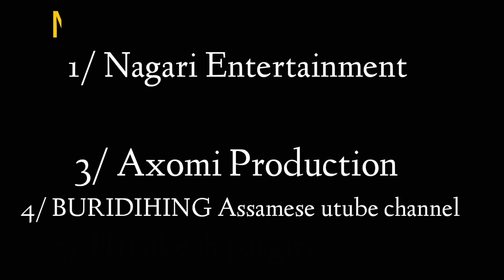Damini & Aabelir Ramdhenu Fame Snigdha Gogoi Full Biography. Family, Education Etc Interview.দামিনী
Full Biography of Damini 'Madri ' Snigdha Gogoi.

দামিনী ধাৰাবাহিক |

Snigdha Gogoi is a very talented Assamese Actress.
Her some of Popular Assamese megaserial Aabelir Ramdhenu, Damini in Rang Channel.
Moromor Patni in Jonaak channel Etc.

Snigdha Gogoi first YouTube interview with Bhukhan Pathak for Assamese Mixture YouTube channel.

My Another YouTube Channel BYP.